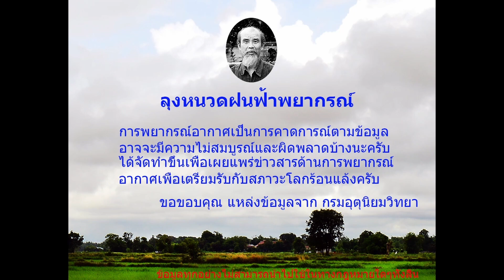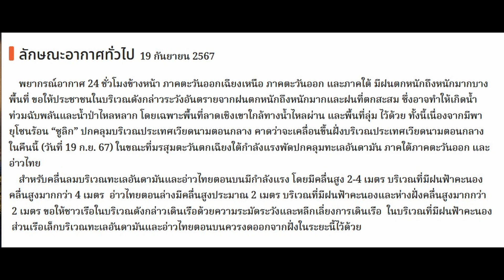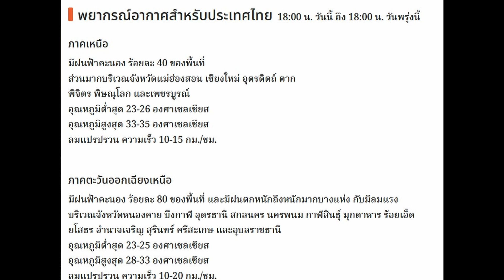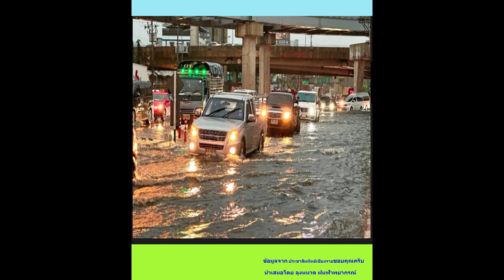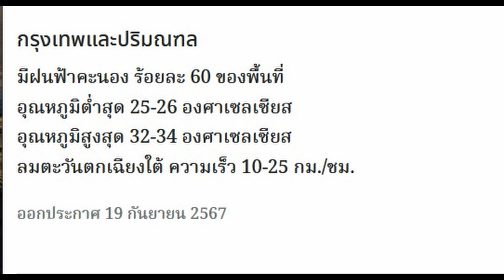ลุงหนวดฝนฟ้าพยากรณ์,พยากรณ์อากาศประจำวันที่ 19 กันยายน 2567,ฝนตกภาคเหนือ,ภาคตะวันออกเฉียงเหนือตกหนัก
พยากรณ์อากาศประจำวันที่ 19 กันยายน 2567, ตั้งแต่ 18.00 น. ถึง 18.00 น. พรุ่งนี้ 21.00น ฝนตกอีกแล้วครับที่ นครพนม